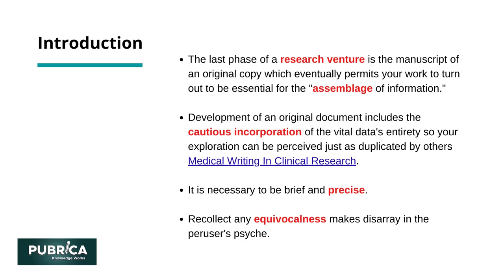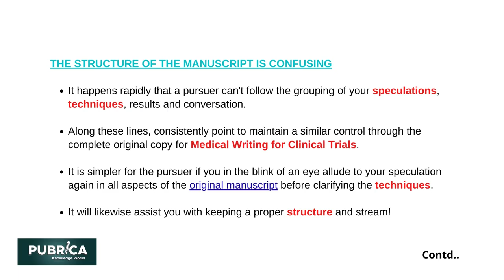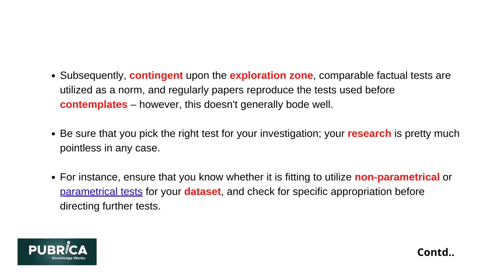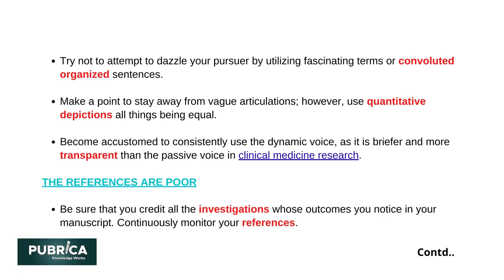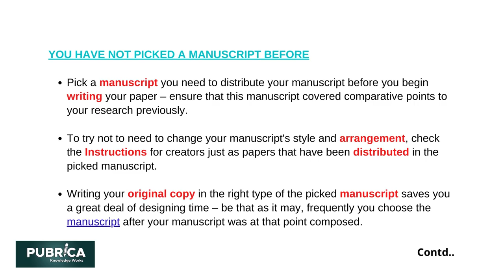What are the major reasons for scientific manuscript rejection? - Pubrica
Are you facing difficulties in the final step of your research? Not knowing the reasons for your manuscript is getting rejected several times? Pubrica helps you understand the journals' reasons,leaving a document of your research using Clinical Research Services in Scientific Medical Writing Companies.

Why Pubrica?
When you order our services, Plagiarism free|onTime|outstanding customer support|Unlimited Revisions support|High-quality Subject Matter Experts.